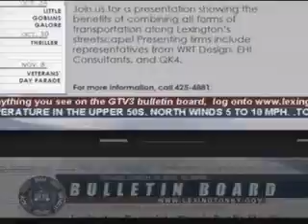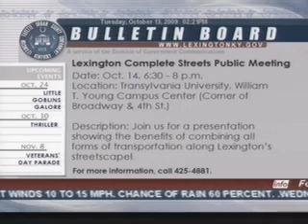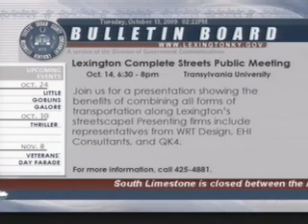10 13 09 Inter Governmental Committee